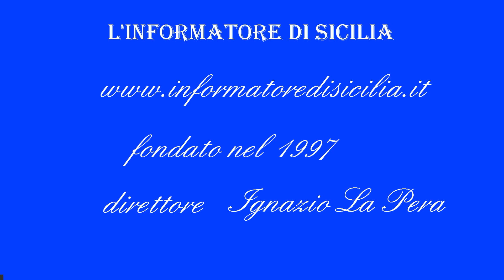NEWS FLASH-Carabinieri Rep.Operativo Siracusa C.do Ten.Col. Sara Pini presi 3 per delitto Palermo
NEWS FLASH-Carabinieri Reparto Operativo Siracusa C.do Ten.Colonnello Sara Pini arrestano 3 accusati e filmati  a Lentini delitto Palermo in casa vittima